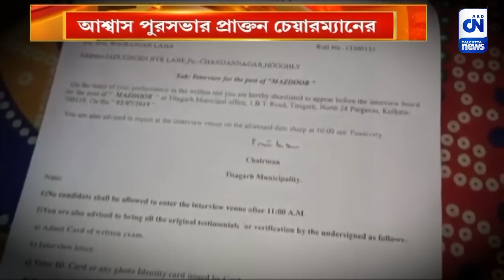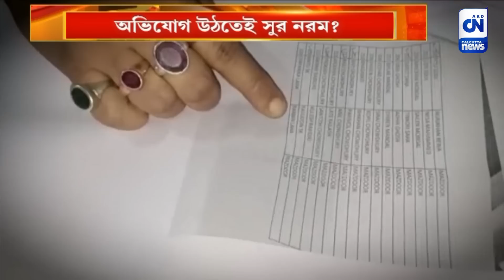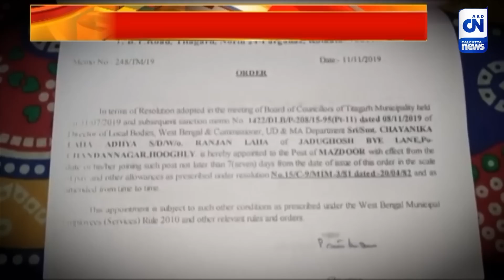'এখনও চাকরি পেতে পারেন চয়নিকা', আশ্বাস পুরসভার প্রাক্তন চেয়ারম্যানের | CN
৫ লক্ষ টাকা দিতে না পারায় হকের চাকরি পেয়েও তা হারাতে হয়েছে হুগলির চুঁচুড়ার বাসিন্দা চয়নিকা আঢ্যকে। বৃহস্পতিবার এমনই চাঞ্চল্যকর অভিযোগ সামনে আনেন চয়নিকা। অন্যদিকে, অভিযোগ সামনে আসার পরেই পুরসভার প্রাক্তন চেয়ারম্যানের দাবি, এখনও চয়নিকার চাকরি হওয়া সম্ভব।